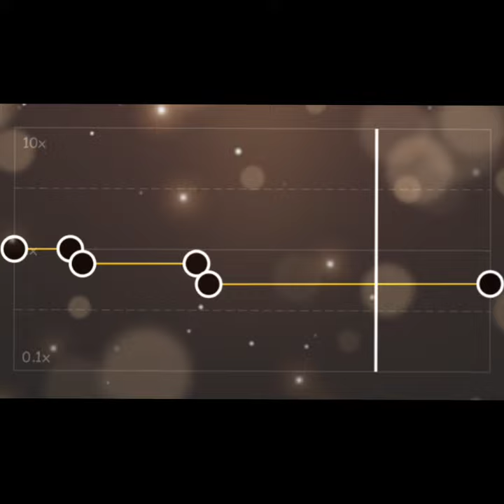Love me back - Trinidad Cardona (CapCut slowed edit audio/give credit if you use it)-Requested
Lyrics

Alright, why'd she gotta lie straight to my face?
Tell me you want me and then don't stay

Playing what you got when you need, baby
(Oh, Oh)

I give you all my lovin', girl
And then you run away (Ahh-Ooh)

Alright, if you gon' ask then yeah I'm fine
When we both know, you stealing my line

(Oh, Oh)

You know I don't like when you tease

Do you love me back?